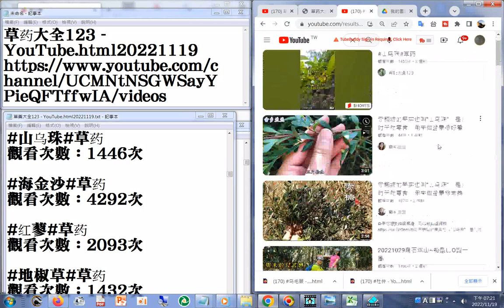YouTube20221119分享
閩南語讀經影片合輯